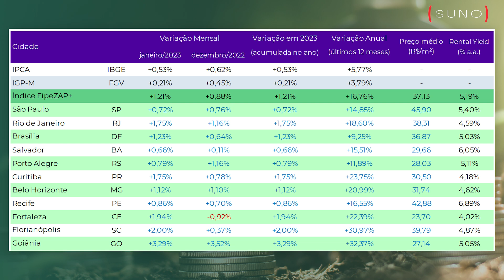ALUGAR UM IMÓVEL OU INVESTIR EM FUNDOS IMOBILIÁRIOS? Qual o melhor investimento para VOCÊ?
🏢 (𝐂𝐔𝐑𝐒𝐎) 𝐈𝐧𝐯𝐞𝐬𝐭𝐢𝐧𝐝𝐨 𝐞𝐦 𝐅𝐮𝐧𝐝𝐨𝐬 𝐈𝐦𝐨𝐛𝐢𝐥𝐢𝐚́𝐫𝐢𝐨𝐬, 𝐮𝐭𝐢𝐥𝐢𝐳𝐞 𝐨 (𝐂𝐔𝐏𝐎𝐌: 𝐅𝐈𝐈𝐒𝟓𝟔𝐎𝐅𝐅) 𝐞 𝐠𝐚𝐦𝐣𝐞 𝐝𝐞𝐬𝐜𝐨𝐧𝐭𝐨 𝐧𝐨 𝐪𝐮𝐞 𝐯𝐚𝐢 𝐭𝐞 𝐚𝐣𝐮𝐝𝐚𝐫 𝐚 𝐚𝐩𝐫𝐞𝐧𝐝𝐞𝐫 𝐚 𝐦𝐨𝐧𝐭𝐚𝐫 𝐮𝐦𝐚 𝐞𝐬𝐭𝐫𝐚𝐭𝐞́𝐠𝐢𝐚 𝐝𝐢𝐯𝐞𝐫𝐬𝐢𝐟𝐢𝐜𝐚𝐝𝐚 𝐝𝐞 𝐢𝐧𝐯𝐞𝐬𝐭𝐢𝐦𝐞𝐧𝐭𝐨𝐬 𝐧𝐨 𝐦𝐞𝐫𝐜𝐚𝐝𝐨 𝐢𝐦𝐨𝐛𝐢𝐥𝐢𝐚́𝐫𝐢𝐨

📚(𝐄𝐁𝐎𝐎𝐊 𝐆𝐑𝐀𝐓𝐔𝐈𝐓𝐎) 𝐁𝐚𝐢𝐱𝐞 𝐚𝐠𝐨𝐫𝐚 𝐨 𝐞𝐛𝐨𝐨𝐤 𝐀𝐩𝐫𝐞𝐧𝐝𝐚 𝐚 𝐈𝐧𝐯𝐞𝐬𝐭𝐢𝐫 𝐞𝐦 𝐅𝐮𝐧𝐝𝐨𝐬 𝐈𝐦𝐨𝐛𝐢𝐥𝐢𝐚́𝐫𝐢𝐨𝐬.

ALUGAR UM IMÓVEL OU INVESTIR EM FUNDOS IMOBILIÁRIOS? Qual o melhor investimento?

Tá em dúvida entre alugar um imóvel ou investir em fundos imobiliários? Esse é um dilema comum para quem quer investir no mercado imobiliário e o nosso vídeo de hoje vai te ajudar a decidir qual o melhor investimento.

Vamos analisar as vantagens e desvantagens de cada opção e mostrar as diferenças entre alugar um imóvel e investir em fundos imobiliários. Você vai descobrir qual é a melhor alternativa para o seu perfil de investidor e conhecer as estratégias mais indicadas para cada caso.

Mas não vamos entregar tudo aqui, não! Se você quer descobrir qual é a melhor escolha para os seus investimentos, é só dar o play e assistir ao nosso vídeo até o final. Afinal, quem é que não quer fazer um investimento inteligente e garantir uma renda extra, não é mesmo?

00:00 - Introdução
00:19 - Imóveis para investimento!
00:50 - Acessibilidade
01:48 - Simplicidade
03:20 - Controle
04:36 - Fracionamento
05:36 - Imposto
07:53 - Retorno
10:00 - Liquidez
11:58 - Variedade
13:00 - Gastos adicionais

📚LINKS PARA A COMPRA DOS LIVROS:
101 perguntas